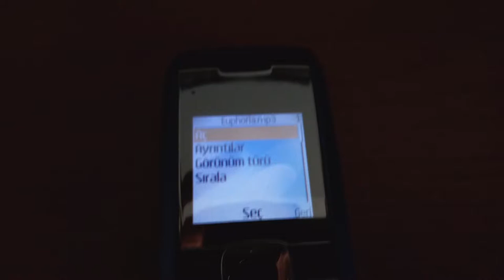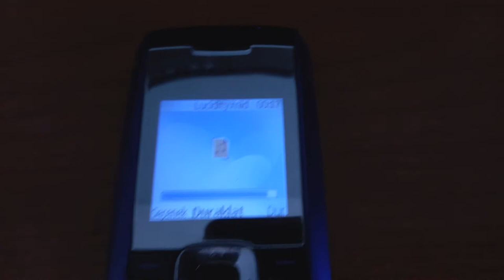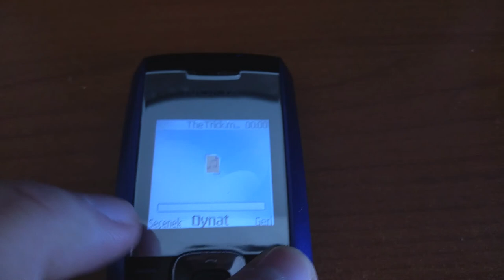Nokia 2610 - WAP Ringtones